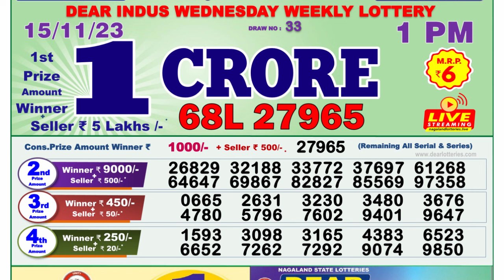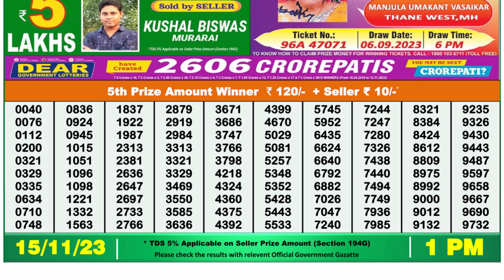Nagaland Lottery Sambad Live 1pm 15.11.23